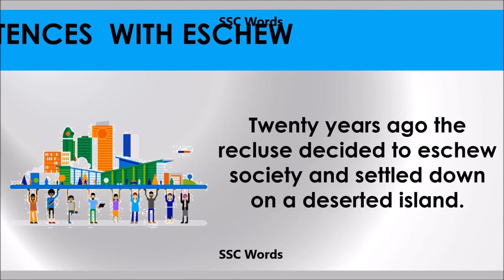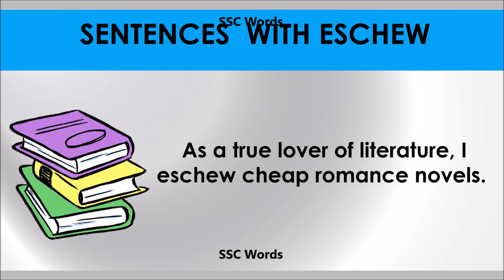Eschew # Improve English # Meaning and 5 sentences # GRE CAT GMAT word # SSC Words